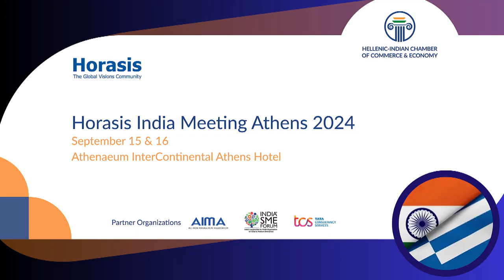Horasis India Meeting 2024 Interview: Deepa Gopalan Wadhwa